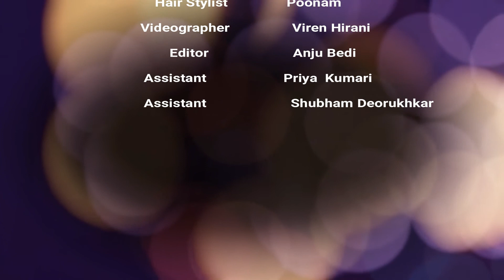Rajesh bajaj to shoot with Model & Blogger top photographer Riya bajaj 9820294148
Silver Screen Agency does casting for ads, serials ,movies& printshoots.